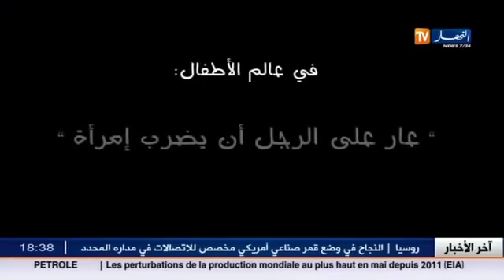دزيري و فحل الحلقة 05 شاهد كيف يتعامل أطفال الجزائر مع الفتيات و النساء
دزيري و فحل